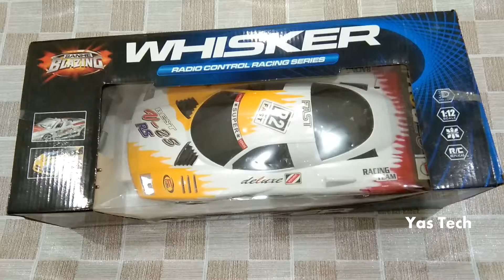Unboxing Whisker Toy Radio Control Racing Car Series